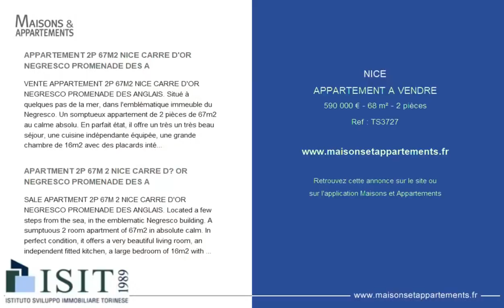NICE - APPARTEMENT A VENDRE - 590 000 € - 68 m² - 2 pièce(s)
Référence : TS3727

APPARTEMENT 2P 67M2 NICE CARRE D'OR NEGRESCO PROMENADE DES A

VENTE APPARTEMENT 2P 67M2 NICE CARRE D'OR NEGRESCO PROMENADE DES ANGLAIS. Situé à quelques pas de la mer, dans l'emblématique immeuble du Negresco. Un somptueux appartement de 2 pièces de 67m2 au calme absolu. En parfait état, il offre un très un très beau séjour, une cuisine indépendante équipée, une grande chambre de 16m2 avec des placards intégrés, une salle de douche avec wc, un wc invité, une buanderie et beaucoup de rangements. Très rare et un vrai bijou!

APARTMENT 2P 67M 2 NICE CARRE D? OR NEGRESCO PROMENADE DES A

SALE APARTMENT 2P 67M 2 NICE CARRE D'OR NEGRESCO PROMENADE DES ANGLAIS. Located a few steps from the sea, in the emblematic Negresco building. A sumptuous 2 room apartment of 67m2 in absolute calm. In perfect condition, it offers a very beautiful living room, an independent fitted kitchen, a large bedroom of 16m2 with fitted wardrobes, a shower room with wc, a guest wc, a laundry room and lots of storage space. Very rare and a real gem!

Cette annonce vous est proposée par l'agence ISIT FRANCE

|2397930|